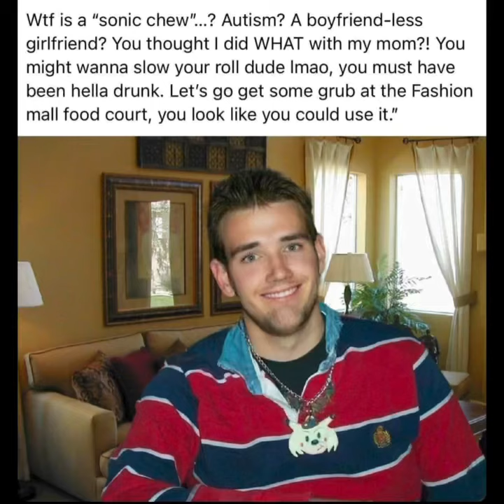Chris Chan: The Good Ending